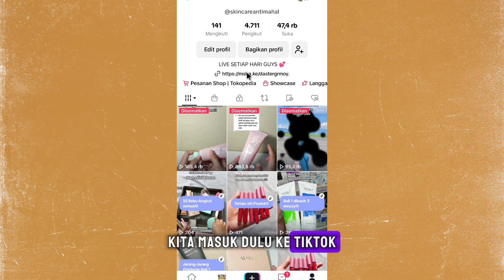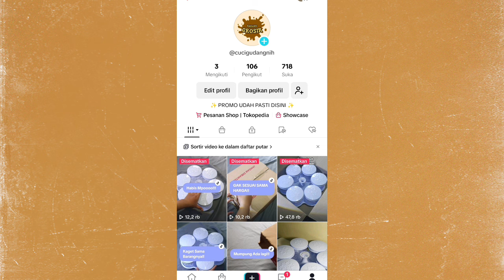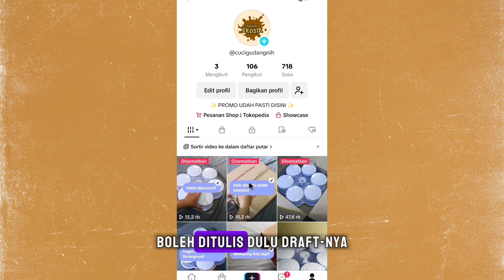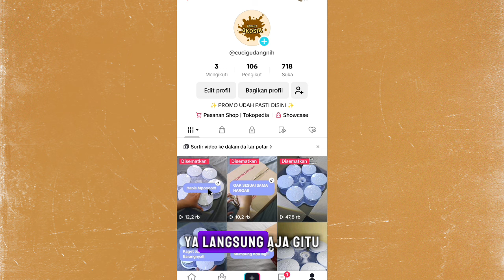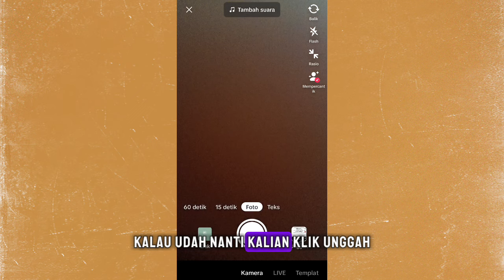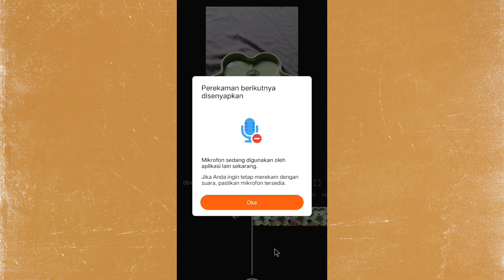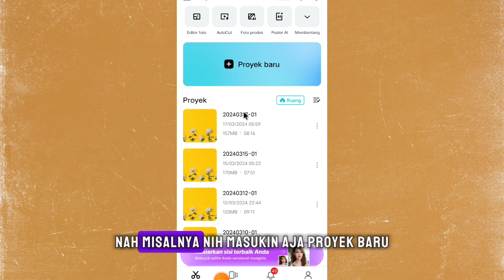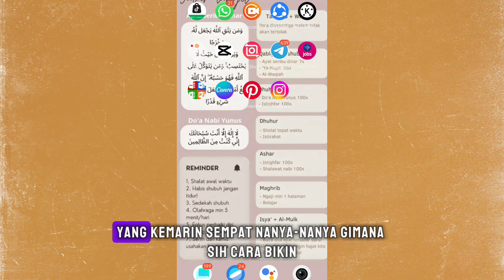DIJAMIN FYP KALO VOICE OVER KAYA GINI! TRIK EDIT VIDEO UNTUK KONTEN AFFILIATE ✅